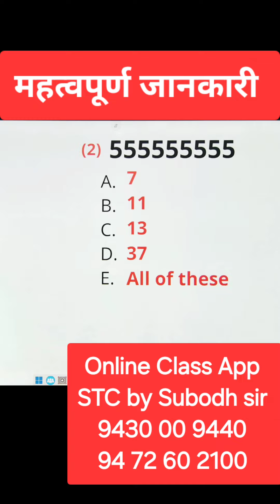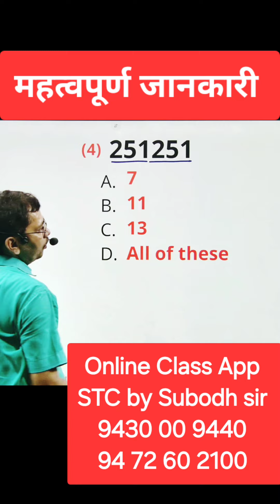Maths shortcut tricks for railway NTPC Exam 🤓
Anyone else stressing about the NTPC exam ? 😩 I really need to up my maths game if I want to pass! 🤔 Anyone got any killer shortcut tricks for the maths section? 🧮 Sharing is caring, people! 🙏